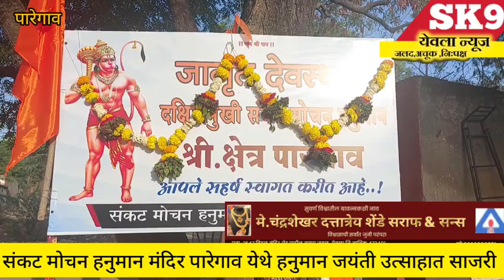Yeola:"संकटं मोचन हनुमान मंदिर पारेगाव येथे"हनुमान जयंती"उत्साहात साजरी